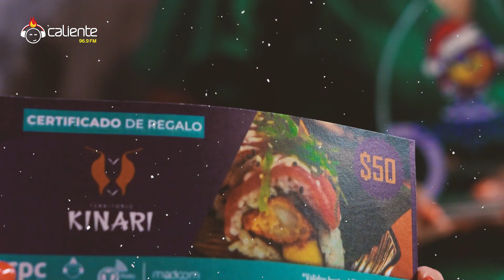CONCURSO DE NACIMIENTO CALIENTE 2023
En este proyecto resaltamos el verdadero significado de la navidad. Diferentes familias participaron y solo 3 fueron los finalistas.

Conozcamos a los participantes finalistas del concurso de nacimiento. Cada uno expresa el significado de sus nacimientos y el valor que representa para ellos.